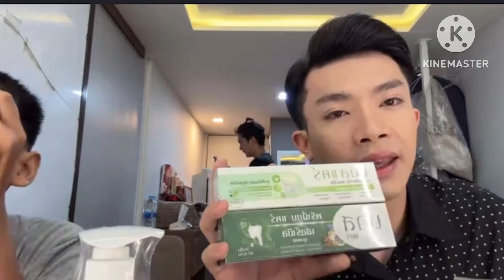🅰️🅱️สดๆเฮงๆปังจ้าต้อนรับสงกรานจ้า#แอนอรดี